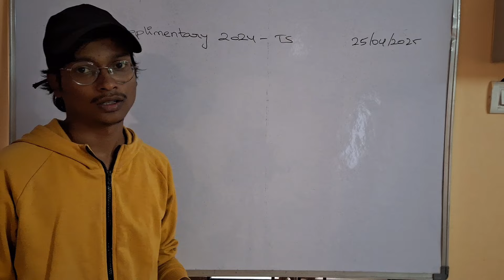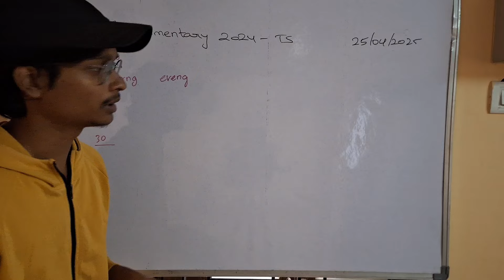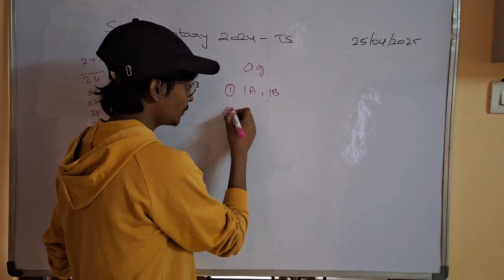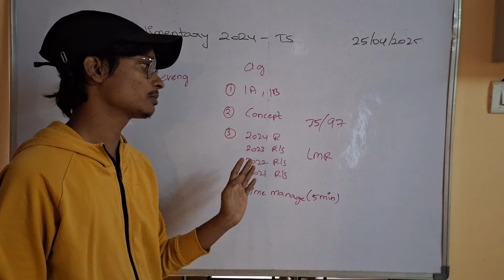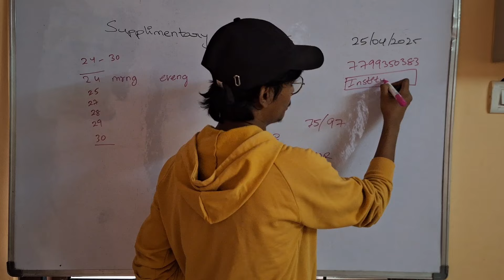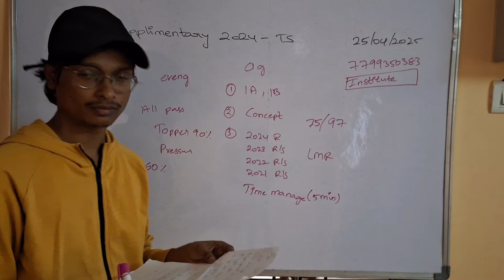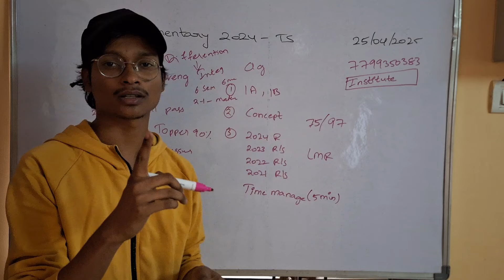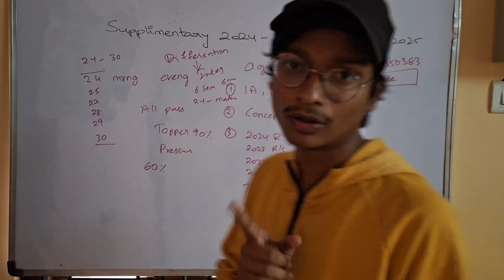Tips for inter supplimentary and improvements dos